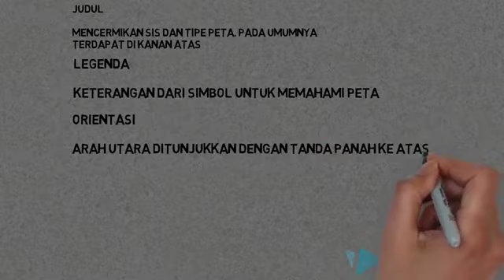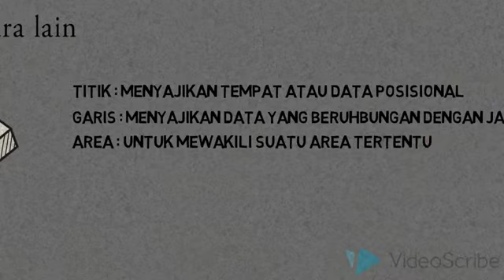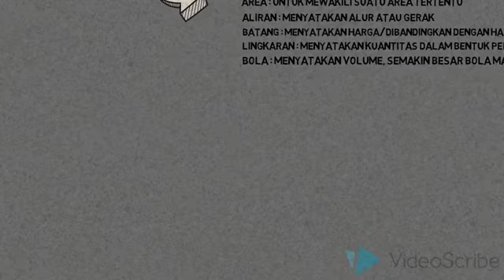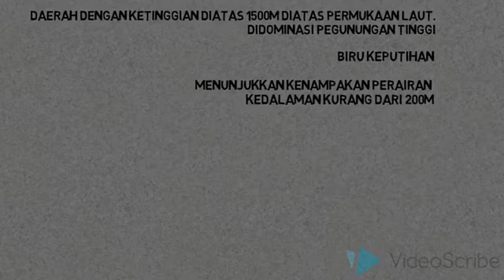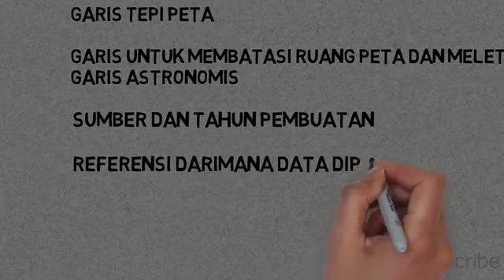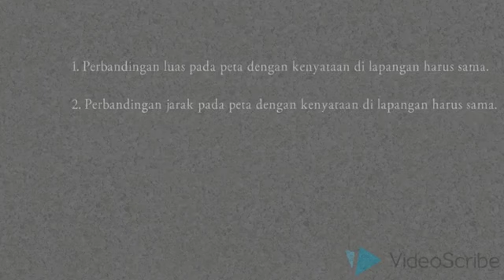MATERI PETA SMAK UNSUR 1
MATERI PEMBELAJARAN BERBASIS IT